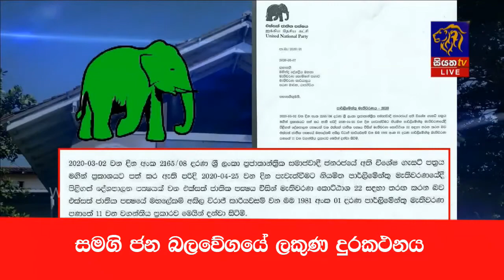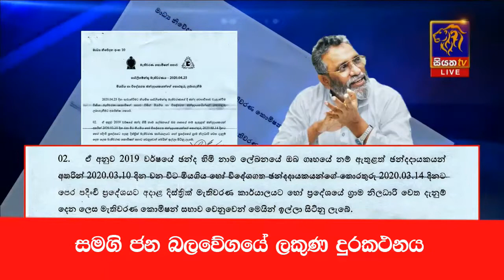සමගි ජන බලවේගයේ ලකුණ දුරකථනය